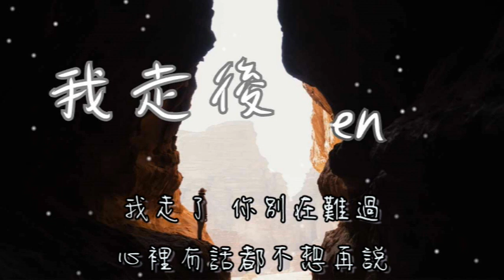en - 我走後 (原唱:小咪) 【我走了你別再難過 心裡有話都不想 再說記得以後你要快樂】(動態歌詞)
演唱：en
原唱：小咪
作詞：小咪
作曲：小咪

如果離開以後
得到的會是什麼
是難過 是孤獨
還是接著下一個

放不下是個藉口
我強忍著痛
愛有始有終
我不明白牽著的手
怎麼牽著牽著就放了

也許愛讓此刻變成灰色
我們還是一如既往的冷漠
感受著僅存的快樂
回想我們走過的那些曲折
只有我們兩個別人沒法懂得
你說你累了 能不能放過我

我走了 你別在難過
心裡有話都不想再說
記得以後你要快樂
這世界沒那麼多因果

我走後 你別再想我
儘管有太多的不捨
這是你要的自由我還給你了

你說你累了能不能放過我

我們度過這幸福時刻
擁抱也沒了也變得忐忑
內心不需要抉擇我們只是見過
沒了我怎麼了我們竟然只是過客
從陌生到熟悉 然後走到分離
放不下的原因是因為你